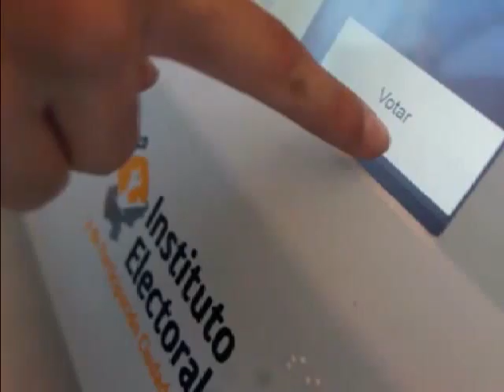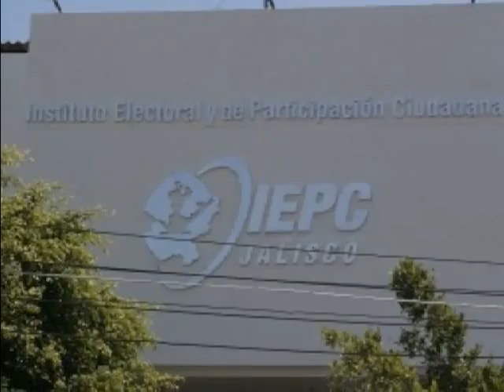Candidaturas independientes 3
Cara a Cara 09:00 a 10:00 hrs en el 91.5 FM o con el periodista Marcos Arana C.